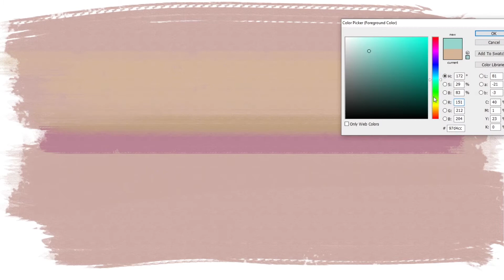how to draw Mountain Landscape | Art Therapy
A landscape is the visible features of an area of land, its landforms, and how they integrate with natural or man-made features.